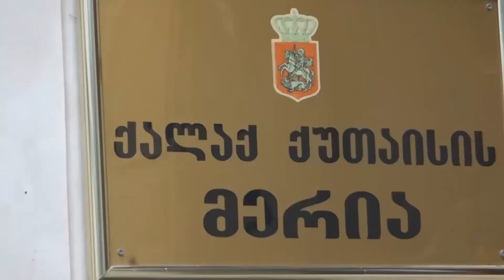ქუთაისის მერიის მხარდაჭერით, ქუთაისის მუნიციპალიტეტში იდეათონი იწყება